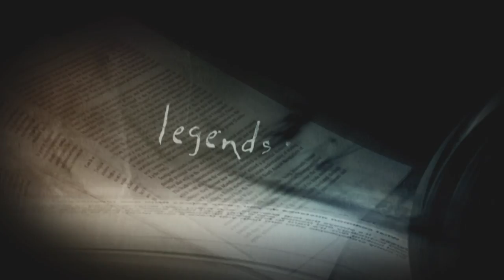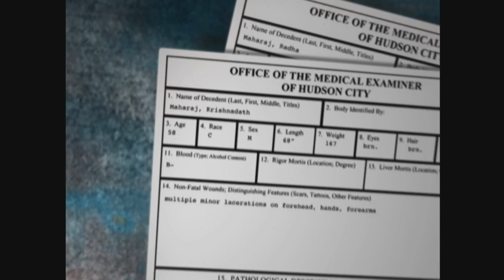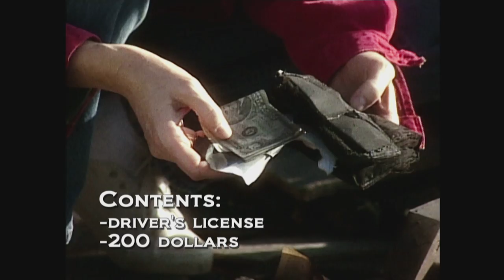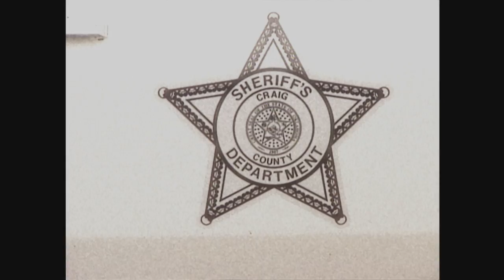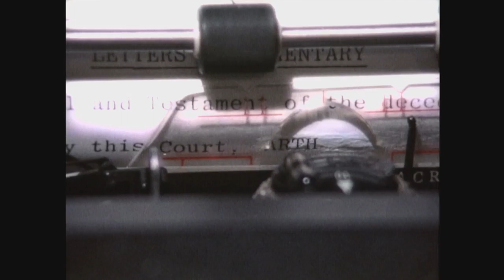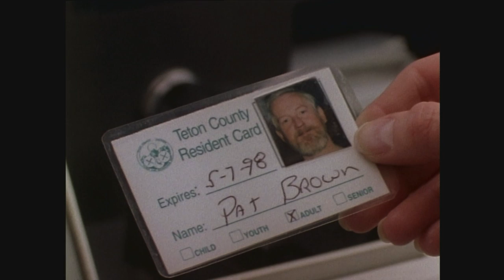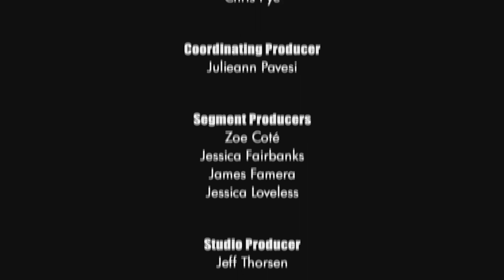Unsolved Mysteries with Dennis Farina - Season 2, Episode 8 - Updated Full Episode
This episode includes: Voodoo Victims, Trailer Terror, Practical Joker, Pizza Man, Gulf POW Dream and Accountant Amnesia.